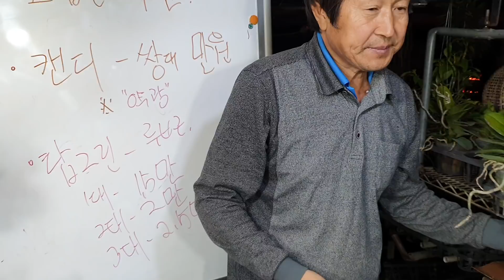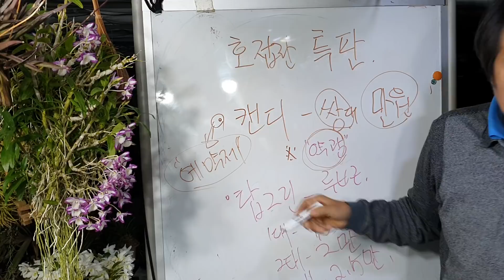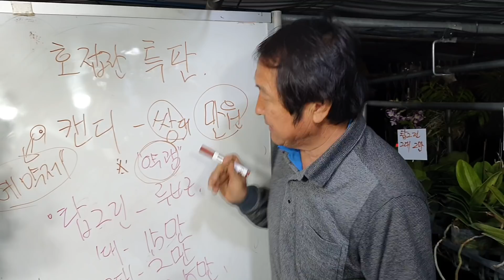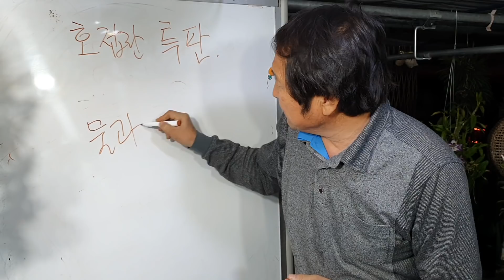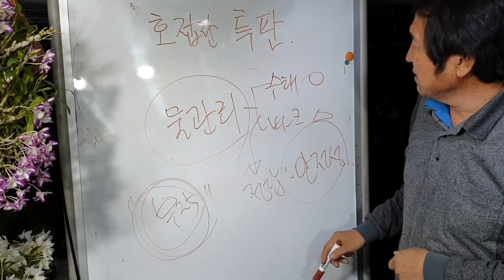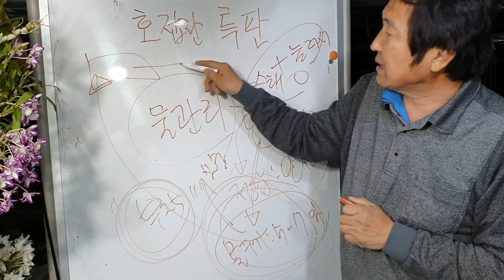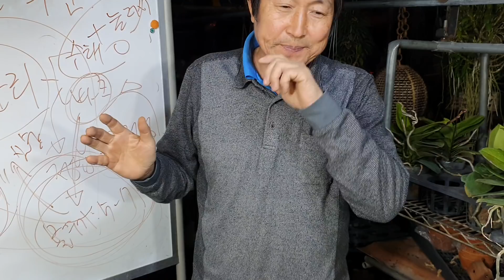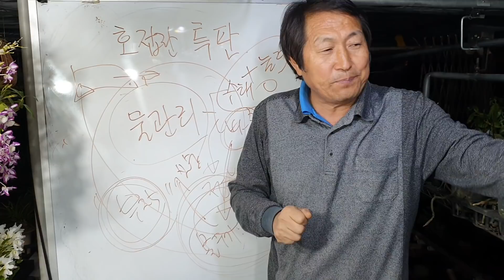호접란 특판 진행! 캔디, 탑그린 앵콜판매 (예약판매)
20210308
문자주문:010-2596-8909(전화x카톡x)
문자 답장은 밤에 가능합니다.
호접란 캔디 2대 만원(예약판매)
탑그린 꽃 1대 1만5천원
탑그린 꽃 2대 2만원
탑그린 스폐셜 3대 2만5천원
호접란은 주문 이후 그 다음 주부터 순차적으로 배송됩니다.

영상의 리틀썬은 품절,
리틀썬 꽃 1대짜리 1만2천원
리틀썬 밥 많은 것 1만 5천원
리틀썬 꽃 2대짜리 2만원
토분 6천원
뉴질랜드 수태 5천원
뉴질랜드 바크 5천원